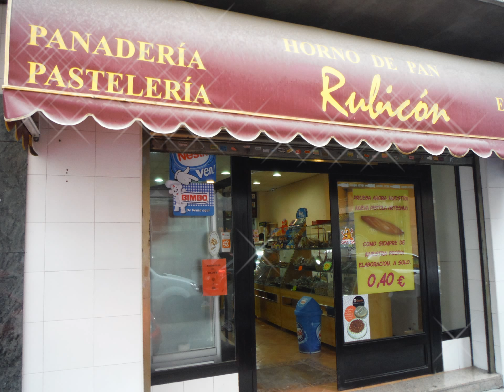REPOSTERIA ARTESANA, MAGDALENAS DE CENTENO, MIGUELITOS, PALMERAS CHOCOLATE.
REPOSTERIA ARTESANA, MAGDALENAS DE CENTENO, MIGUELITOS, PALMERAS CHOCOLATE, DADOS DE HOJALDRE, FUENLABRADA
PANADERíA RUBICÓN